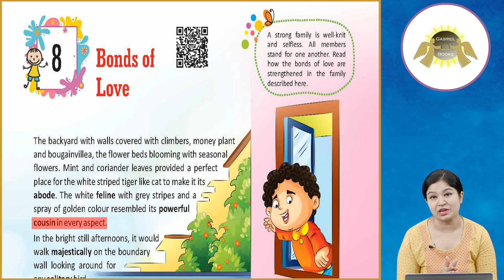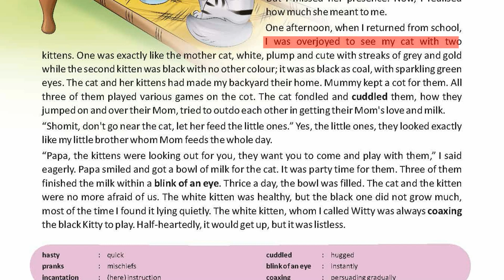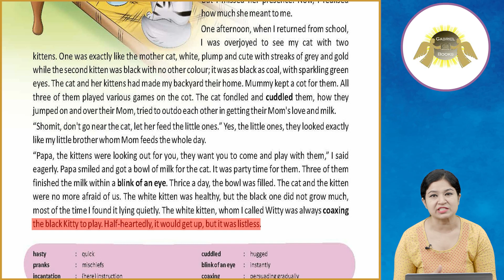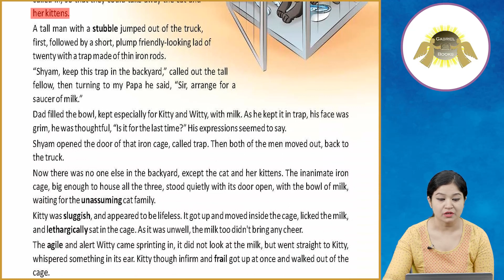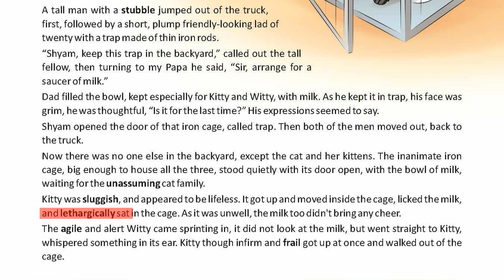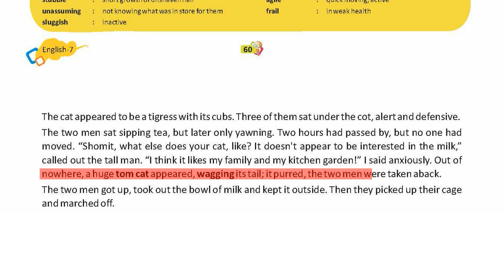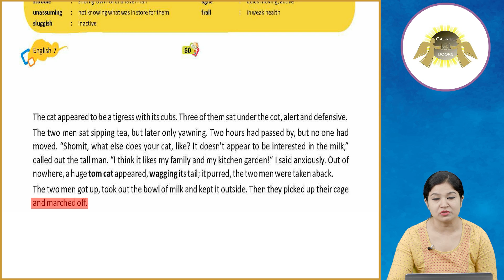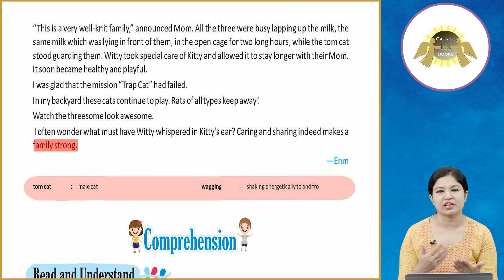Ch_8 | Gabriel Book | English | Class 7 | Bonds of Love | For children